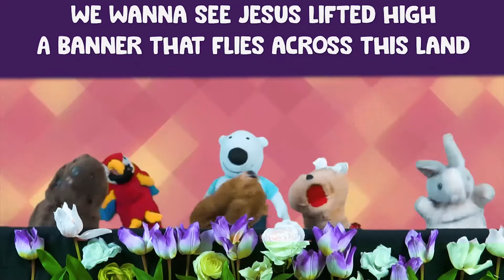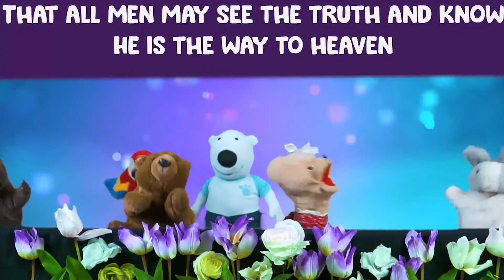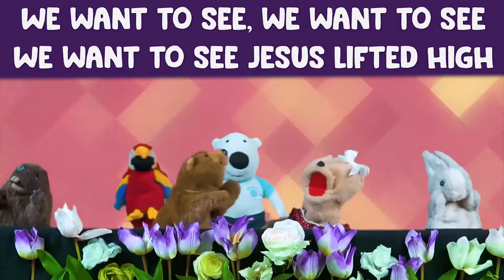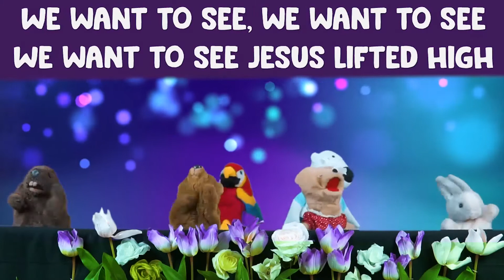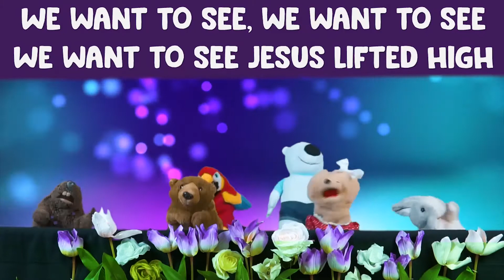Mothers are a Gift | Meira Dawn Losanez | May 10, 2020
We should obey and honor our Mother - Ephesians 6:1-2